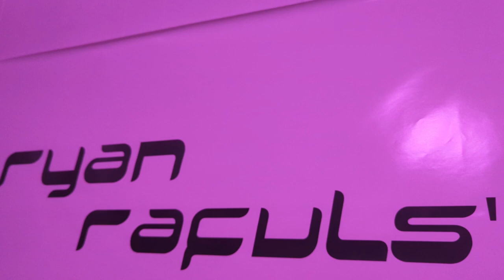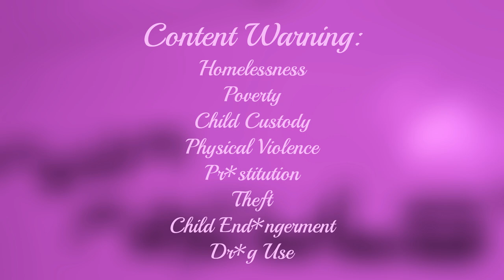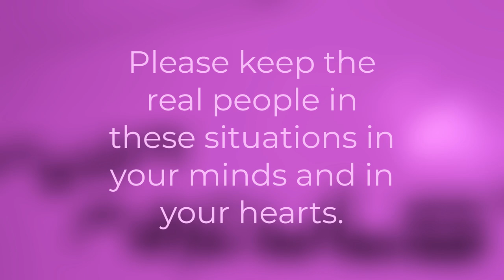The Reality of 'The Florida Project'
The real life places and scenarios covered in 2017's 'The Florida Project.'